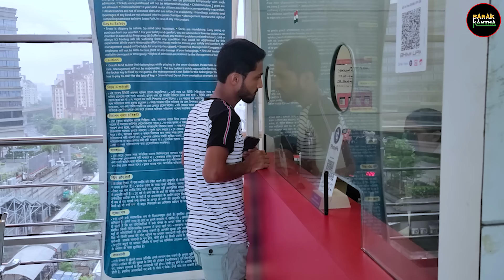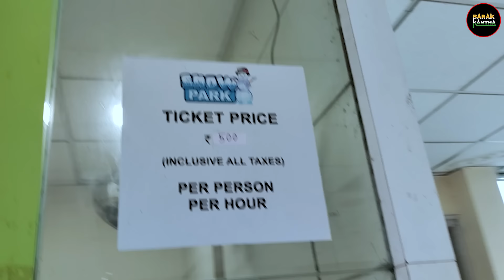কলকাতার স্নো পার্কে বরাক কণ্ঠ পরিবার । BK BLOGS / BARAK KANTHA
ধন্যবাদ।